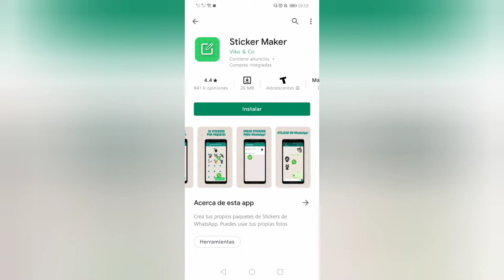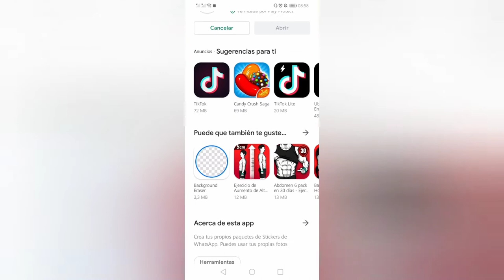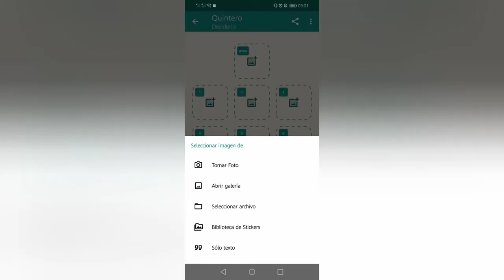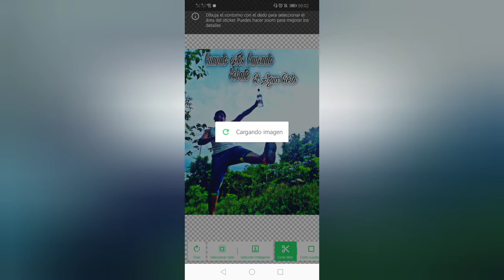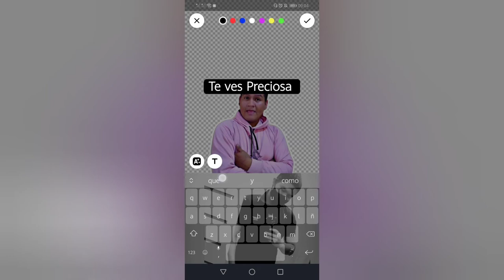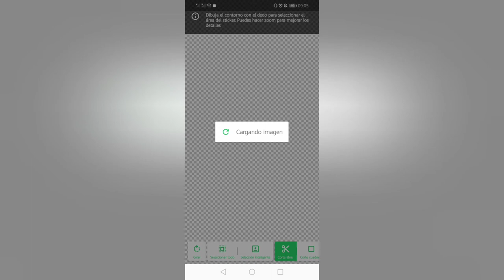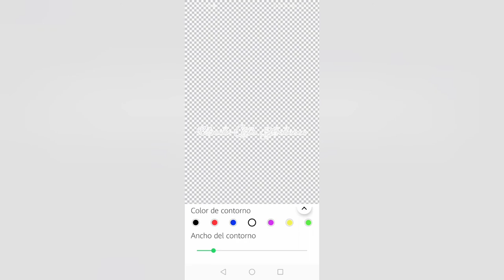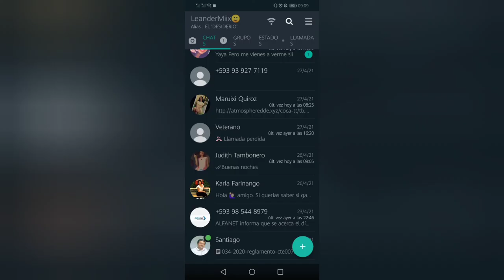crear STICKER para WHATSAPP - TUTORIALISIMO / Leandro Quintero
Ola Mis Desiderio. Como Están pasando Pues!!
Hoy le Traemos un especial de 100 suscriptores. Para crear sticker Pará su WhatsApp. Y Espero que sean de sus agrado. Mis Desi!!.
Y Regalame Un Grandioso Like.
😇 APOYEMEN PARA LLEGAR LEJOS. SOY DE ECUADOR. Y DE INDÍGENA. CHACHI😇
REDES.